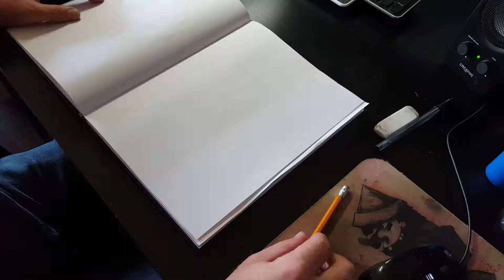Inktober 2017 | Day 4 | The Pineapple Pizza Controversy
In today's instalment of Inktober 2017 I discuss the controversial topic of Pineapple on Pizza while I draw a demonic pineapple character.